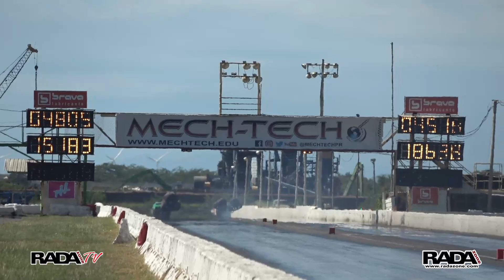Rotores vs Pistones Salinas Speedway 15 octubre 2022 1era PARTE RECUENTO I RADAZONE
ROTORES VS PISTONES SALINAS SPEEDWAY 15/OCTUBRE/2022

Sábado a las 6:00 pm CBS Cable TV